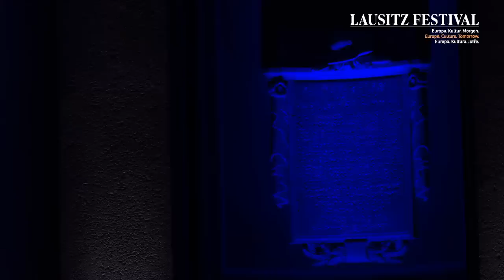Martha Argerich & Mischa Maisky LIVE aus der Synagoge Görlitz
Die Synagoge in Görlitz ist eines der aufregendsten Kulturdenkmäler der Lausitz. Sie ist nicht nur ein Jugendstil-Bau von ausnehmender Schönheit, sondern hat zumal eine bewegte Geschichte. Denn sie ist eine der wenigen Synagogen in Deutschland, die nicht der Pogromnacht von 1938 zum Opfer fiel. Die beiden Weltklassemusiker Martha Argerich und Mischa Maisky, die aufgrund ihrer persönlichen Geschichte eine besondere Affinität zu diesem einmaligen Ort haben, werden die ehemalige Synagoge wieder zum Klingen bringen – und dies fast ein halbes Jahr vor der geplanten Öffnung für die Öffentlichkeit.

Werke von J. S. Bach, L. v. Beethoven und M. Bruch

Martha Argerich, Klavier | Mischa Maisky, Violoncello

EN / Martha Argerich and Mischa Maisky LIVE from the Görlitz synagogue

The synagogue in Görlitz is one of the most exciting cultural monuments in Lusatia. It is not only an art nouveau building of exceptional beauty, but also has an eventful history, because it is one of the few synagogues in Germany that did not fall victim to the pogrom night of 1938. The two world-class musicians Martha Argerich and Mischa Maisky, who have a special affinity for this unique place due to their personal history, will make the former synagogue resound - almost half a year before the planned opening to the public .

Works by J. S. Bach, L. v. Beethoven an M. Bruch

Martha Argerich, piano | Mischa Maisky, violoncello

Foto: Daniel Dittus